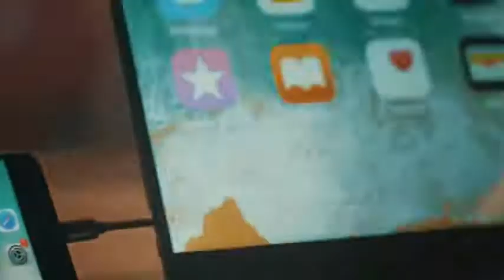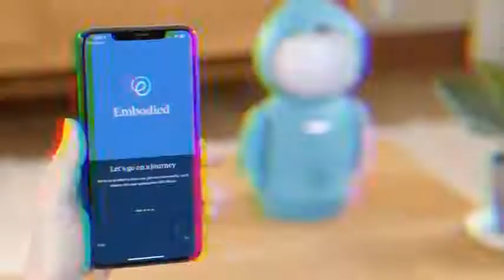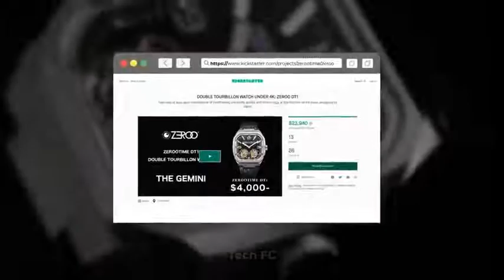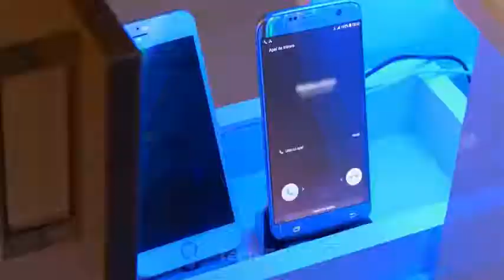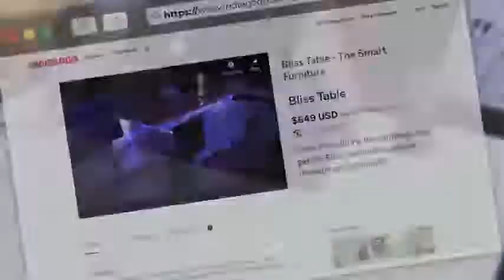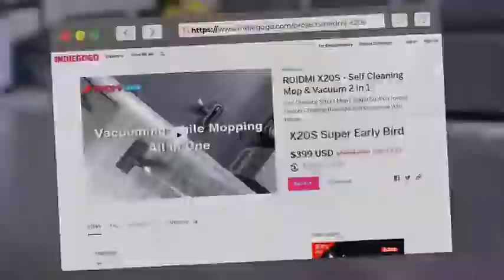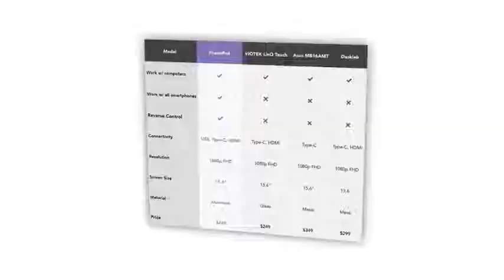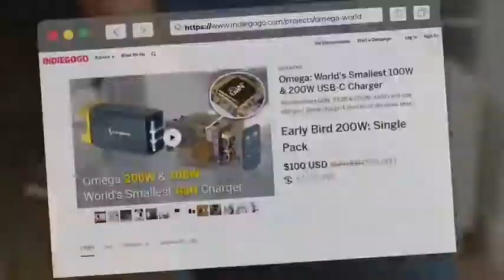10 Crazy Gadgets for Student Available On Amazon Smart Lens You Must See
10 Crazy Gadgets for Student Available On Amazon | Smart Lens You Must See
Hey Guys,Today we will gonna talk about New Technology gadgets that will make your life more easier and which are based on Future Technology.

02:00